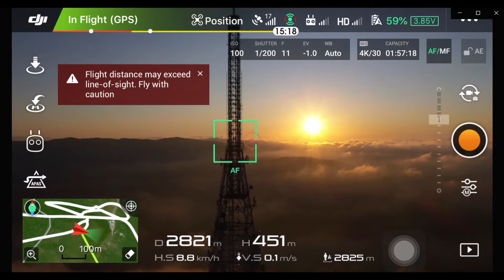Fly Away: você sabe o que é? Assista e evite a perda do seu drone.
FLY AWAY é uma expressão em inglês, que significa "voar para longe".

O mais temido entre os pilotos de drone, "fly away" ocorre quando o drone perde completamente o sentido e a conexão com o Home Point, e passa a voar sem rumo, até colidir com algum obstáculo e cair ou até a bateria acabar e, por fim, pousar onde ele estiver.

Assista a esse vídeo e evite a perda da sua aeronave.